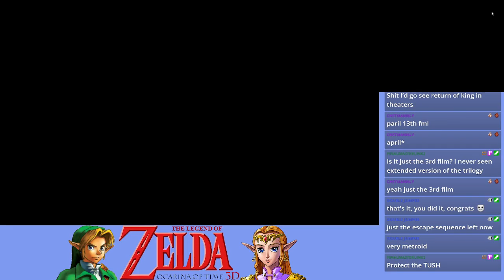Ocarina of Time 3D - Part 10 (Finale) I'M NOT AFRAID ANYMORE!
You guessed it. It's the end. All things come to an end don't they?! Enjoy. I had a blast playing this and having Funky as my co-host! If you're interested in his youtube, it's linked below :) He also streams on Twitch!
Come watch me stream live on Twitch :)